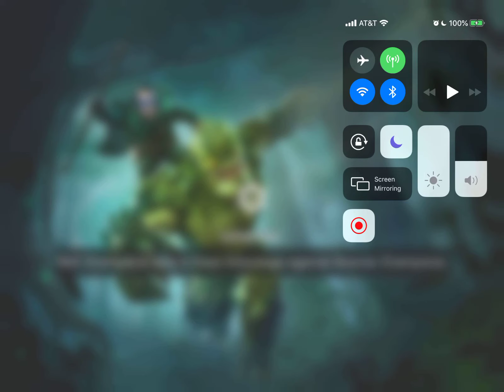Of Rocks & Rodents: 3-1: The (Mole) Man of Your Dreams (1/2)